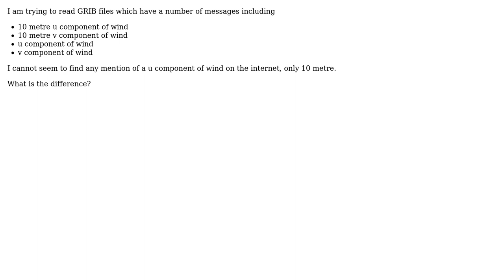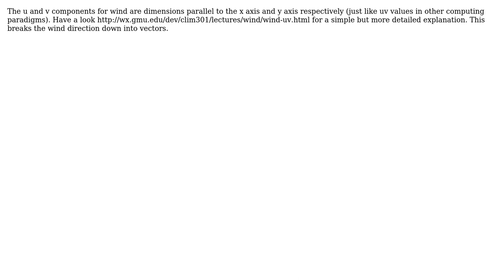GIS: What is the difference between 10 metre U component of wind and U component of wind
With thanks & praise to God, and with thanks to the many people who have made this project possible! | Content (except music & images) licensed under CC BY-SA | Music | Images & others | With thanks to user Sood user MappaGnosis user alphabetasoup and the Stack Exchange Network Trademarks are property of their respective owners. You are responsible for your own actions.